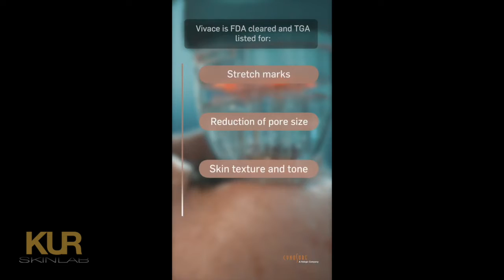Vivace Microneedling Radio Frequency (RF) | New York, NY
Enhance and revitalize your skin with one of our most popular skin-tightening treatments- the Vivace Microneedling Radio Frequency (RF). This experience guarantees little to no downtime, preparing you to carry yourself with confidence and a glowing complexion.

Vivace Microneedling Radio Frequency (RF) is the latest, non-invasive, collagen induction therapy that is FDA-cleared to effectively:

- Alleviate facial fine lines and wrinkles
- Minimize the appearances of pore sizes
- Reduce scarring and stretch marks
- Tighten the skin

With no downtime, it provides a comfortable experience with its convenient design and smooth precision.

Indications:
- Fine lines and wrinkles
- Loose skin or skin laxity
- Large pore sizes
- Scarring  / Acne Scarring
- Uneven skin texture and tone
- Stretch marks

The application of radio-frequency provides exceptional outcomes; wound healing promotes collagen and elastin remodeling and wound contraction to enhance skin laxity.

In addition, the pulses from the red or blue light in the Vivace Microneedling RF (red for skin rejuvenation or blue for bacteria reduction/anti-inflammation) emit diode and respectively activate the skin cells to increase collagen production and moisture levels in the skin or improve the skin texture and tone.

Set a one-of-a-kind experience for yourself and reserve a customized consultation with us! Our skin care professionals will help map out and prepare you for the best approach to getting the Vivace Microneedling Radio Frequency (RF) treatment that your skin needs.

Video Courtesy of: Cynosure Australia